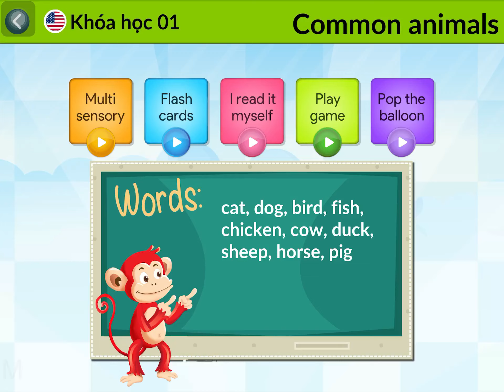Tiếng Anh cho trẻ em Monkey Junior - Level 1-Topic Common animais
Mẹ bé có bán rất nhiều app học Tiếng Anh cho bé như: Monkey Junior, Monkey Stories, Monkey Math, Vmonkey, Babilala, Edupia, Kids up, Siêu trí nhớ học đường, Enpro, Khóa học đánh vần Tiếng Anh, Khóa học luyện nói câu có ngữ điệu (có khóa học online, học qua zoom). (Giá khuyến mãi yêu thương cho cả nhà như sau mua 1 tặng 1. VD mua bất kỳ khóa monkey nào sẽ tặng Babilala, Mua khóa Babilala sẽ tặng siêu trí nhớ học đường, Mua Enpro tặng Edupia, Mua kids up tặng khóa học đánh vần Tiếng Anh.). Thời gian khuyến mãi có hạn. Ba mẹ tranh thủ mua sớm để được nhận khuyến mãi.
Giá niêm yết của tất cả các app bán công khai trên truyền thông như sau. Mình sẽ bán đúng giá và kèm theo khuyến mãi để không vi phạm chính sách về giá các nhà sản xuất yêu cầu.
1. Monkey Stories: 1 năm 499k, trọn đời 1499k
2. Monkey Junior: 1 năm 499k, trọn đời 1499k
3. Babilala: 1 năm 890k, trọn đời 1490k
4. Edupia: 1 năm 890k, trọn đời 1490k
5. Kids up: 1 năm 490k, trọn đời 1290k,
6. Siêu trí nhớ học đường trọn đời 2389k
7. Reading Master [Bình dân học vụ]: trọn đời 590k (Cách đọc đúng mọi từ tiếng Anh trong 4 bước, học đến đâu đọc ngay đến đấy kèm tài liệu luyện tập liên tục)
8. Basic Rules (Đánh vần Cơ bản): trọn đời 590k (Sử dụng cho các từ  thường gặp nhất trong đời sống, 1 quy luật, đọc ngàn từ. Không cần bắt chước. Không cần file âm thanh)
9. Premium Rules (Đánh vần Nâng cao):  trọn đời 790k (Hoàn thiện Tiếng Anh với cách đọc các từ dài và khó 1 quy luật, đọc ngàn từ. Không cần bắt chước. Không cần file âm thanh.)

10. Speaking Rules [Nói câu theo Quy luật]:  trọn đời 890k (Ở khoá học này bạn sẽ được tiếp cận và ôn luyện liên tục về các quy tắc nói câu để thành thục nói bất kì câu Tiếng Anh nào như người bản ngữ.)
11. Nói tiếng Anh cho công việc:  trọn đời 990k (Khóa học gồm 28 Bài giảng hướng dẫn bạn nói các câu tiếng Anh trong sinh hoạt hàng ngày và trong giao tiếp công việc bằng Quy tắc thay vì bắt chước và học vẹt)
Ba mẹ muốn kiểm tra trình độ Tiếng Anh cho bé MIỄN PHÍ thì đăng ký theo link này nha
- Chương trình 1 kèm 1 Speakwell chuẩn Cambridge cho bé từ 4-12 tuổi
- Chương trình đánh giá năng lực IELTS: EasyIELTS (từ lớp 7 trở lên)
- Chương trình trải nghiệm lập trình ICANTECH (Học lập trình game cho bé từ 6 tuổi)
- Chương trình đánh giá năng lực các môn học chính tại trường cho học sinh cấp 1-2-3 và Luyện thi đại học -HOCMAI - K12:
- Chương trình luyện giao tiếp chữa chứng cứng miệng Easy SPEAK (từ 13 tuổi trở lên đến người đi làm, mất gốc):
- Chương trình trải nghiệm toàn diện 4 kĩ năng cho học sinh cấp 2-3 Easy PASS(từ 12-18 tuổi):hsk1

Thẻ Monkey Junior  ba mẹ tải về tại đây
File MP3 và minmap Monkey Junior Level 1 ba mẹ tải về tại đây